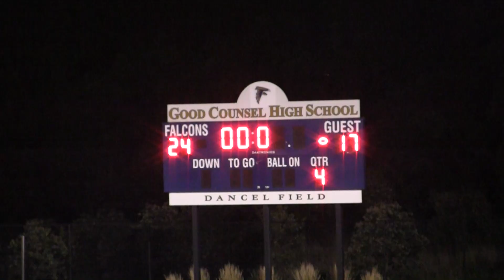Stefon Diggs Game Winning Catch in Double OT Against Manatee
Good Counsel Falcons WR Stefon Diggs makes twisting catch on 25 yd pass from QB Brendan Marshall to vault Falcons to the thrilling double overtime 24-17 win over Manatee Hurricanes from Bradenton, Florida on Friday, Sept. 2, 2011 at Good Counsel in Olney, Maryland.  RHS Productions.